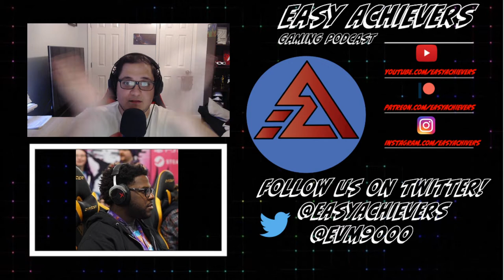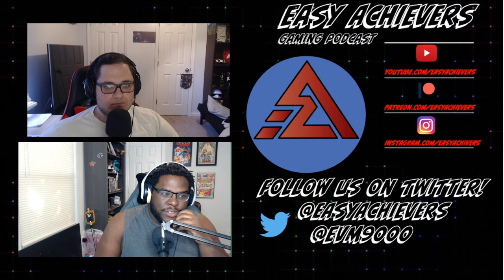Rooster Teeth imploding after misconduct allegations! | Easy Achievers Ep.142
As I say in the beginning we only had O’Dell for a short while so I only did the main show with him and I covered Not so Rapid Fire solo this week.
O’Dell Harmon Jr. joins the chair this week to aid in my journey into the news every week. We discuss many personal news items that seem to have dominated the discourse over the week including the pay for Voice Actor Helena Taylor who was the original voice for Bayonetta. Kden’s accounting of her experience at Rooster Teeth and Mica Burton’s. Also covering the fall (again) of G4TV. O’Dell has a great perspective on the industry as you will no doubt find out on the show and someone I now consider as a wise beyond his years figure in the industry and if you find yourself agreeing check out his channel Toadstool Boardroom for more from him.

TimeStamps

00:00:00 - Intro
00:01:03- Not So Rapid Fire
00:22:50- Microsoft to make a mobile storefront
00:30:47- Bayonetta pay problem
00:45:00- Kdin Jenzen’s account at Rooster Teeth
00:56:44- Koonami reveals multiple Silent Hill projects.
01:05:18- G4TV has found itself canceled again
01:20:00:What have you been playing?
01:22:45- What is queued up?